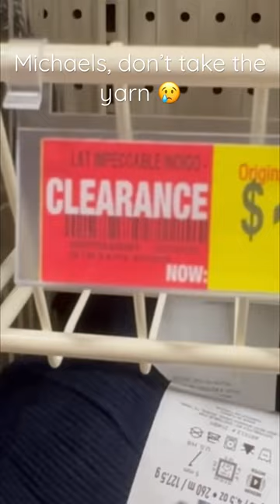UBER Small & Dark Yarn Department at Michael’s ~